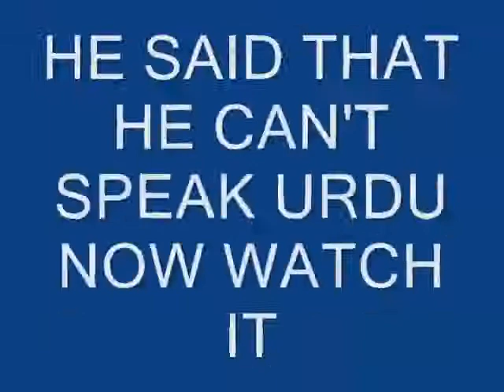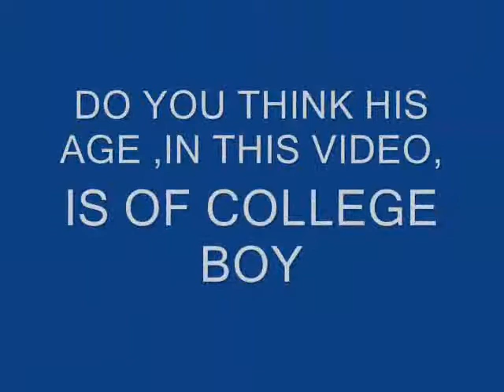Asif Ali Zaradri Lies.flv